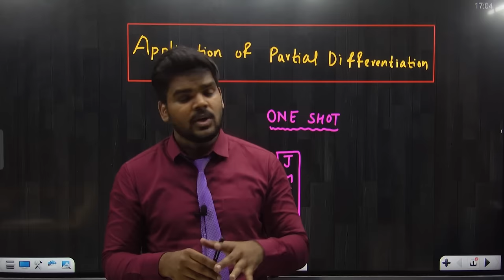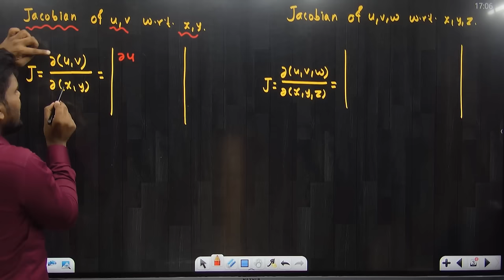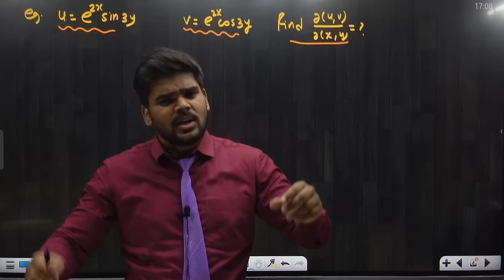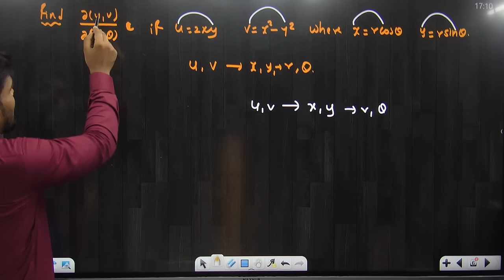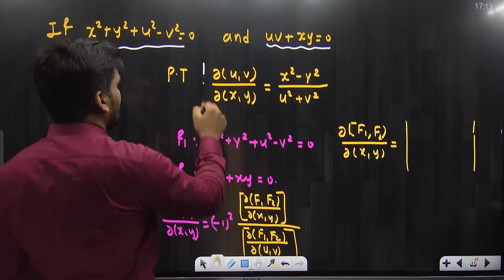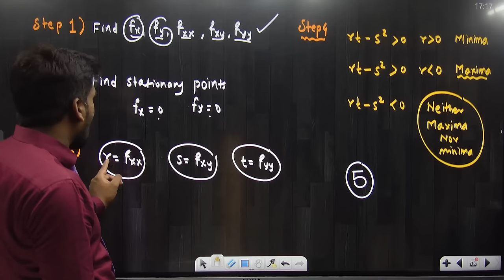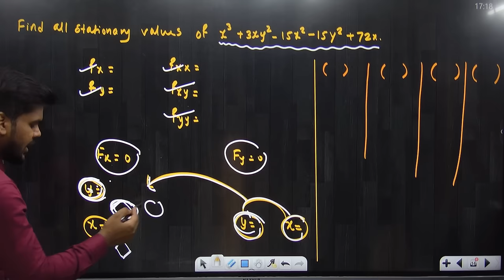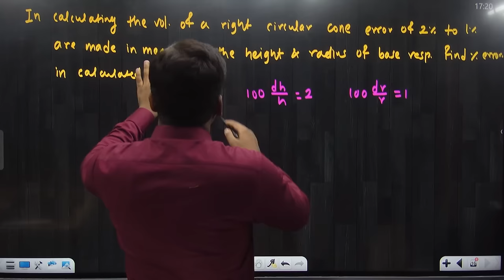APPLICATION OF PARTIAL DIFFERENTIATION | ONE SHOT| JACOBIANS | MAXIMA MINIMA | ERROR & APPROXIMATION